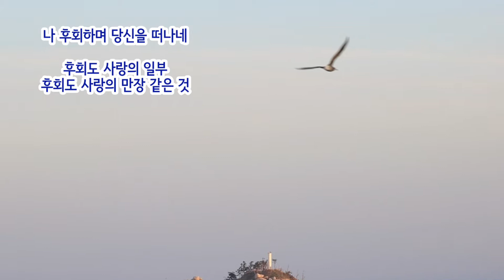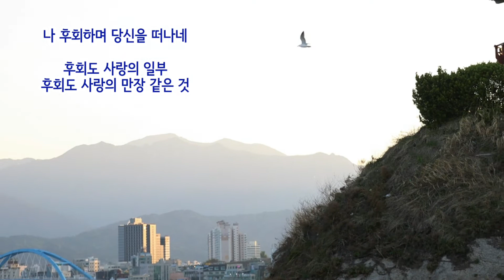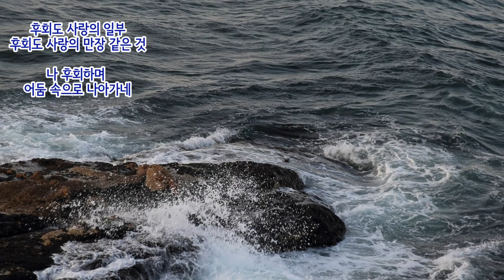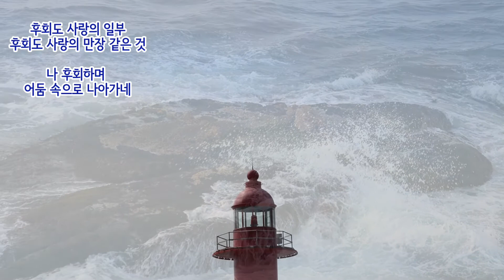등대 - 이홍섭 시. 정남규 곡. Collegium Vocale Seoul. photo by 김순용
**등대**(이홍섭 시)

나 후회하며 당신을 떠나네

후회도 사랑의 일부
후회도 사랑의 만장 같은 것

지친 배였다고 생각해 주시게
불빛을 잘못 보고
낯선 항구에 들어선 배였다고
생각해 주시게

이제 떠나면 다시는 후회가 없을 터
등 뒤에서 등 앞으로
당신의 불빛을 온몸으로 느끼며
눈먼 바다로 나갈 터

나 후회하며
어둠 속으로 나아가네